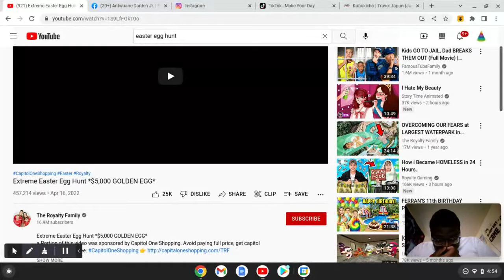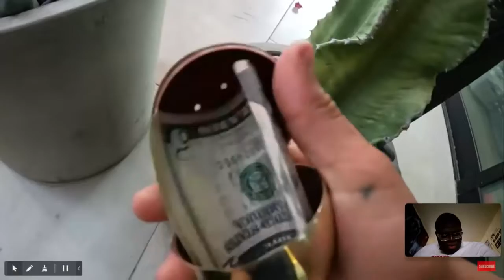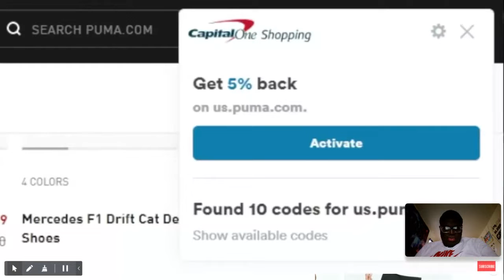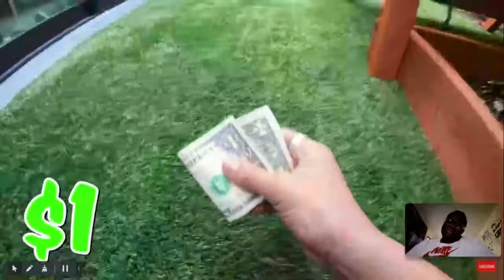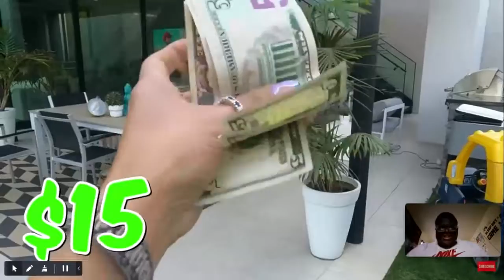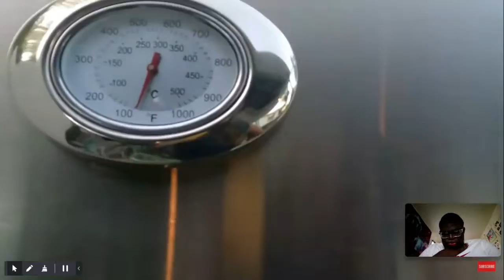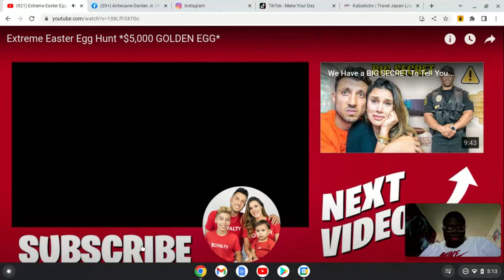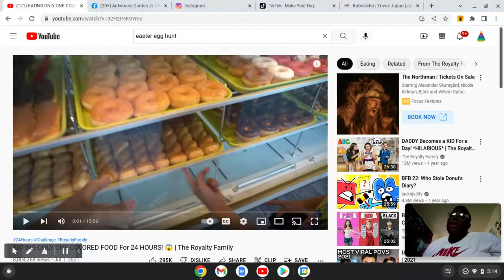921 Extreme Easter Egg Hunt $5,000 GOLDEN EGG Reaction Video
Happy Easter everybody I hope you're having fun out there!